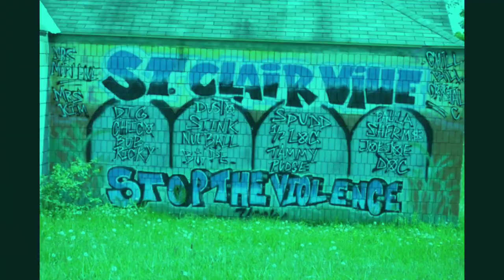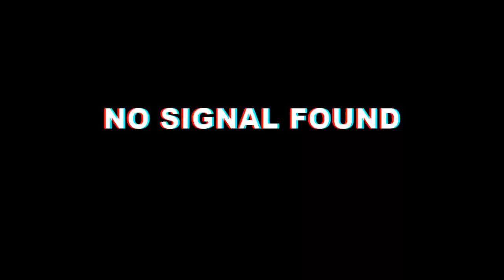Zhoove Gang Pittsburgh PA "Slanging Iron In The Steel City" |HOOD TALES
On This episode of Hood Tales we will take it to Pittsburgh PA to discuss the Zhoove Gang who had the Streets of Pittsburgh hot with their beef with Opps darccide. Things would come to an end when an Indictment came down on the Gang. This is another episode of Hood Tales

Background Beat By:

KG Productionz